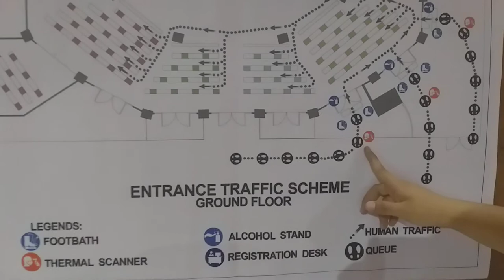Our Mother of Perpetual Help Parish